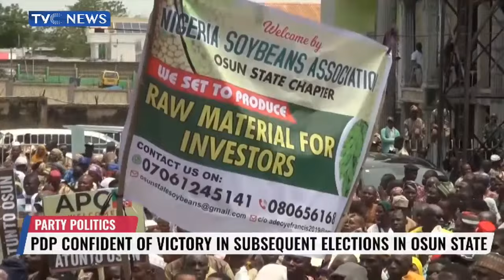PDP In Osun State Receives New Members Into Its Fold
The People's Democratic Party in Osun State says the party is more formidable to win more elections and retain power beyond 2026.